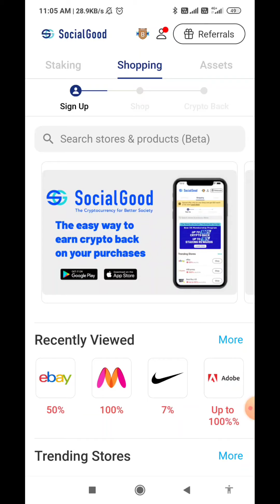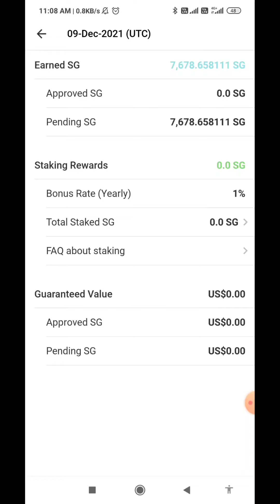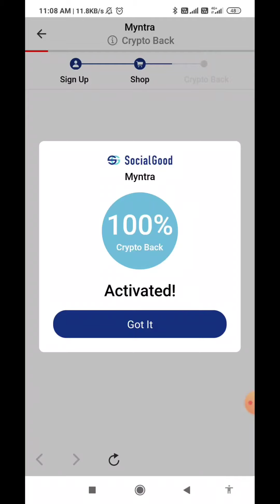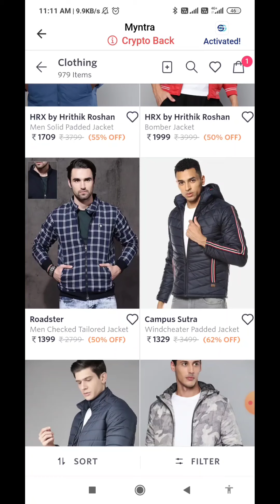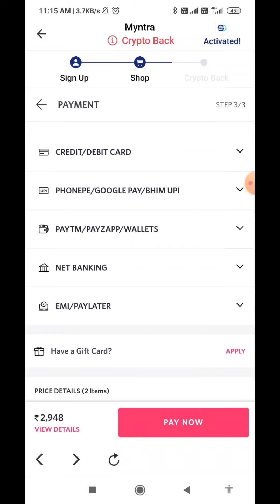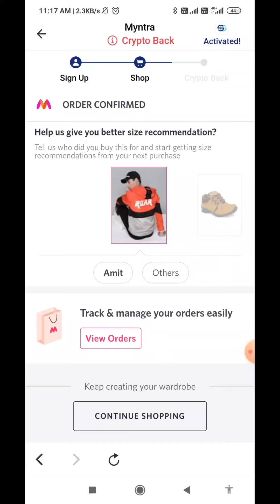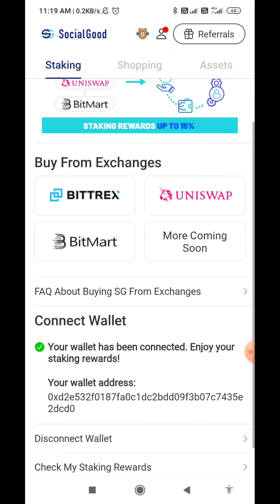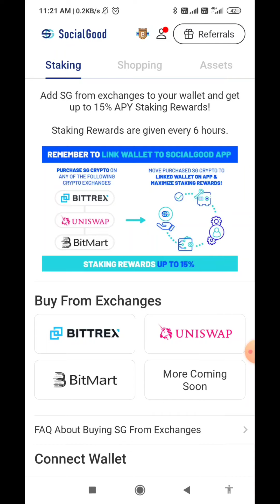Socialgood App Payment Solution | Socialgood App live shopping | Social good Withdrawal